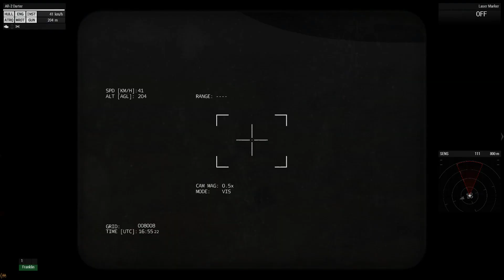ARMA 3 - Kum Tepeleri - Bölüm 1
Herkese merhaba arkadaşlar bu bölümde sizlerle ARMA 3 oynuyoruz. Dunes adlı bir görev oynuyoruz. Küçük bir senaryo için yapılmış Dunes haritasında CSAT güçlerinin geliştirdiği toplu imha silahını takip ediyoruz. Uzun süredir radarımızda olan bu silahı çölde bir deneme bölgesine getirdikleri duyumunu aldık ve bölgedeki en iyi adamlarımızı göreve atadık.

19. Zırhlı Tugay

19. Zırhlı Tugay tank sınıfına seçilmiş subay, astsubay, uzman erbaş, erbaş ve erlerin tankçılık ile ilgili eğitim aldıkları bir birliktir.
  Askerlik mesleğinin temel manevi değerlerine sahip, moral ve motivasyonu yüksek, görevini en iyi şekilde yapan, tankını seven, attığını vuran tankçı personel yetiştirmek amacımızdır.
 Türk Mil-Sim Birliği ile operasyonlarını sürdüren, çeşitli haritalarda piyade birimleri ile birlikte hareket eden bir birliktir.
 Mayın dayanıklı pusu korumalı araçlar ve zıhlı personel taşıyıcıları ile piyade birliklerini görev bölgesine ulaştırır, güvenliklerini sağlar.
 Ana muharebe tankları ile gereken durumlarda en ön safta göreve katılan, düşman hedeflerini hızlı bir şekilde imha eden bir birliktir.
 Kendinden tahrikli obüsler ile belirlenen koordinatlardaki hedeflere topçu atışı yapabilen, gerek duyulan durumlarda geri çekilen birliklere destek sağlayan bir birliktir.

Türk Mil-Sim Birliği [TMB]

Türk Mil-Sim Birliği:
Türk Mil-Sim Birliğinin kuruluş tarihi 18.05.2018.

18 Mart 2018 yılında Türk ARMA camiasını genişletmek ve geliştirmek amacı ile üyelerimizin isteği, kurucularımızın duaları ile oluşturulan birliğimiz faaliyetlerini başlatmıştır. Birliğimiz 4 sunucunun birleşimine dayanarak kurulmuştur. Birlikler Türk Mil-Sim Birliğine katılırken kendi isim haklarını bırakarak, sadece kendi canlandırdıkları birlik isimleri ile devam etmenin olgunluğu ve gelişmişliğinde olmuşlardır.

Ts3: tmb.ts.io

True North Strength [TNS]